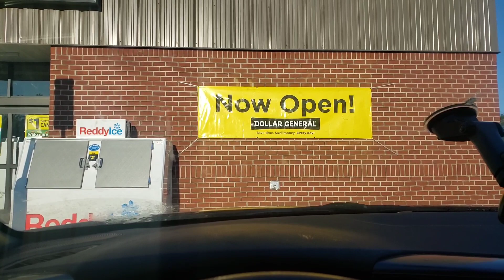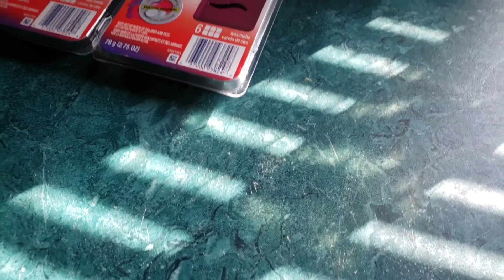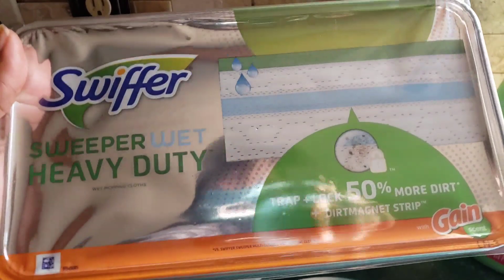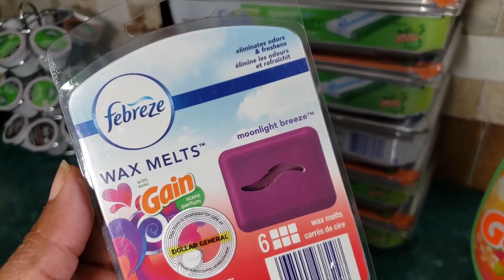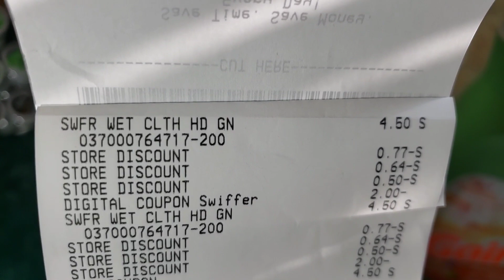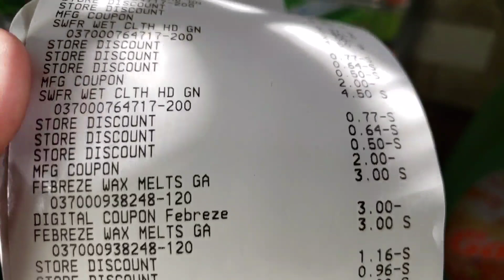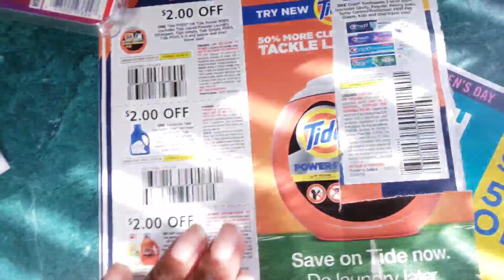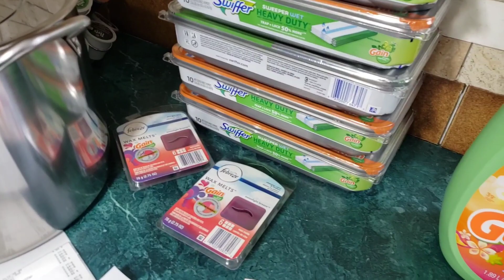😱🔥 DOLLAR GENERAL | GAIN SCENARIO | 8 ITEMS for $4.50 | $6/$25 with $5/$30 | DIGITAL & PAPER COUPONS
DOLLAR GENERAL GAIN SCENARIO. TODAY SAT. 2/29 ONLY. HOW I PAID $4.50 for 8 GAIN ITEMS.
$6/$25 with $5/$30.